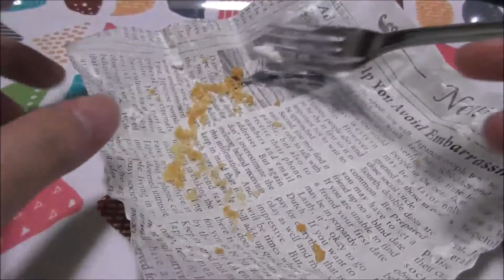【ケーキ大人食い】レモンタルト《芦屋キュダモ》【咀嚼音/ASMR】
クリームたっぷりのレモンタルトです。

北海道クリームチーズと5種のドライフルーツのハスカップパイ《ベイクド・アルル》